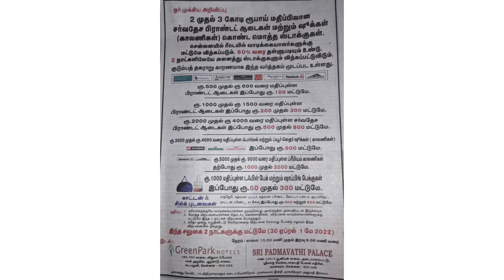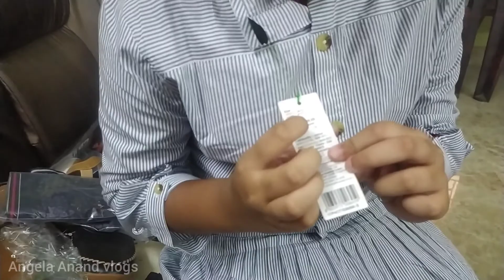BRANDED DRESS AND SHOES AT OFFER IN GREEN PARK HOTEL CHENNAI | HUGE OFFERS AND DISCOUNT | WOMENWEAR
Thai video is all about The mega sale is going on In green Park chennai.
The sale is only for two days. hope you all have enjoined the video

Angela Anand

green Park address

N.S.K. Salai, Arcot Rd, Vadapalani, Chennai, Tamil Nadu 600026